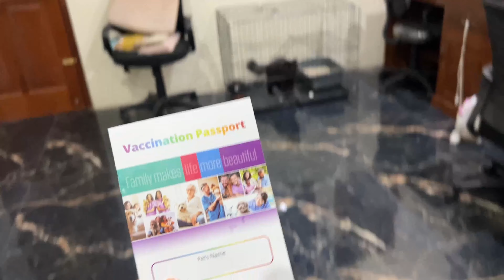ivlog 74 - MALIK AKHIRNYA BISA DI VAKSIN GUYS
Hai guys! Di ivlog kali ini, icut mau ngajak kalian buat nemenin icut vaksin si malik, dan akhirnya udah bisa juga di vaksin jadi aman deh.. hehehehe.. yaudh yuk kita langsung cuss nonton kontennya, jangan lupa like, comment share and subscribe! thank you 😘

jangan lupa juga di follow instagram kami tentang kucing.